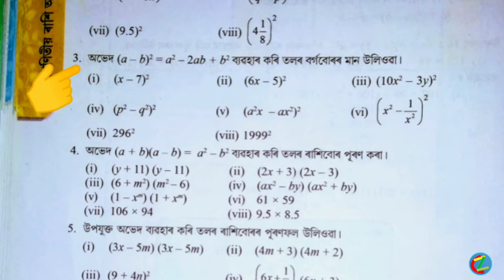Exercises: 9.2; Queation No.: 3; (Part:4) Class (VIII) mathematic solution in Assamese (অসমীয়াত)